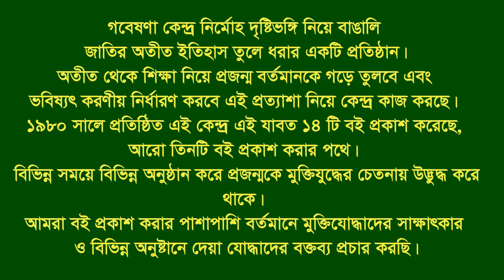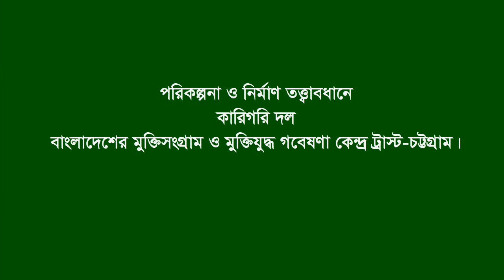Interview of Md Nurul Amin * Boalkhali. CTG. Eye witness.